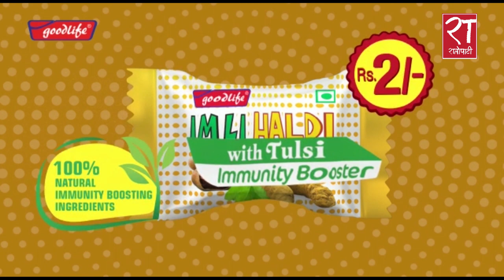मनसुन भित्रिए सँगै उपत्यका भित्रका किसानहरुलाई धान रोप्ने चटारो